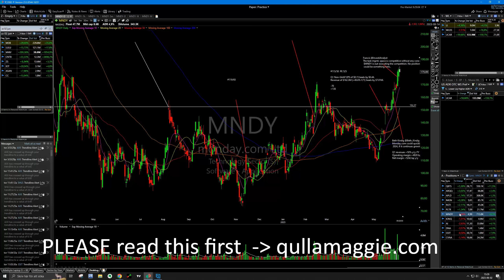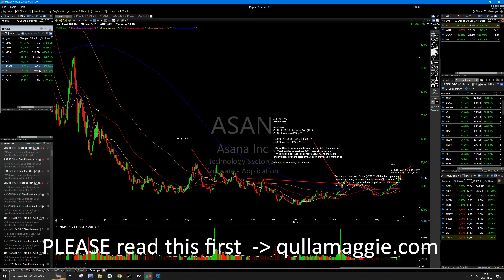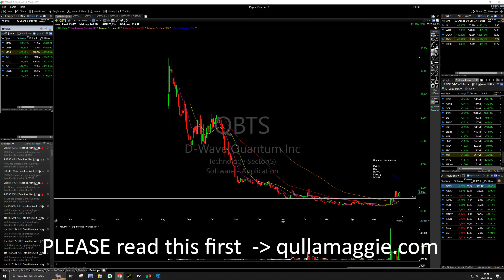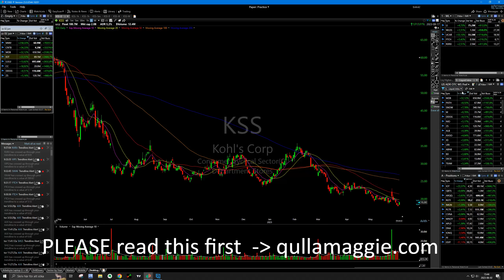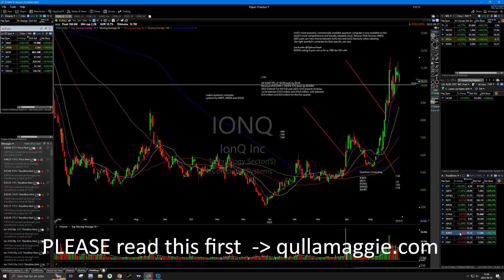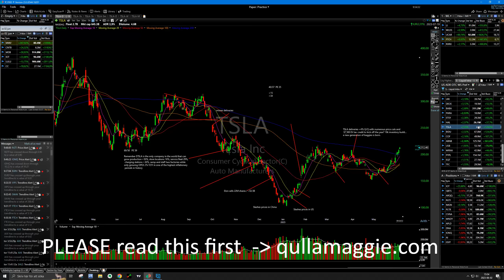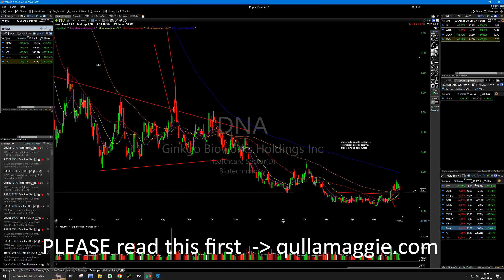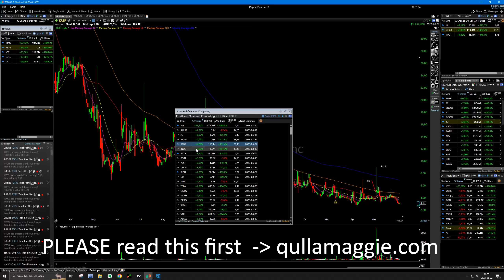Lots of fades